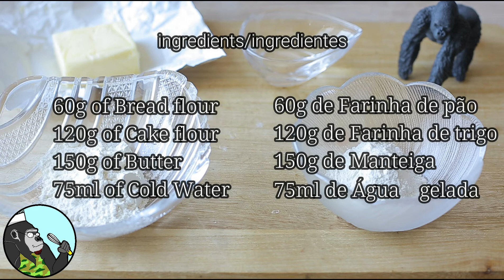＃77 Easy Puff pastry/Massa folhada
＃77　Easy Puff pastry

1 plate of 15cm

60g of Bread flour
120g of Cake flour
150g of Butter
75ml of Cold Water

Massa folhada

60g de Farinha de pão
120g de Farinha de trigo
150g de Manteiga
75ml de Água　gelada

Gorilla's Kitchen
Cooking Gorilla